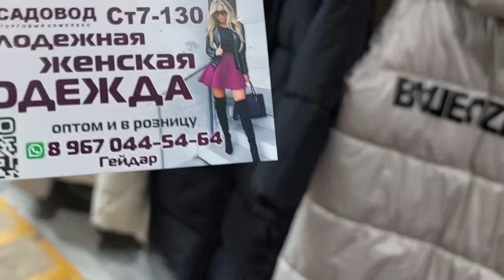КУРТКИ ПУХОВИКИ ДО 80 РАЗМЕРА СТ 7 ПАВ 130 ОЧЕНЬ БОЛЬШОЙ ВЫБОР МОСКВА САДОВОД